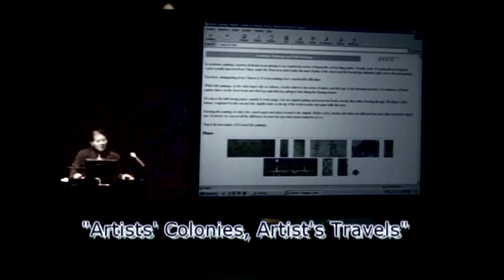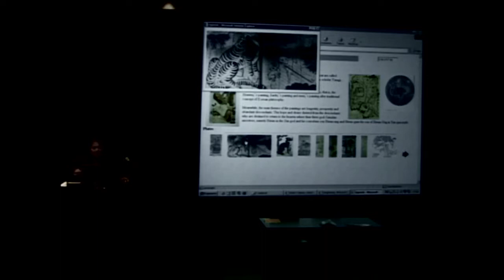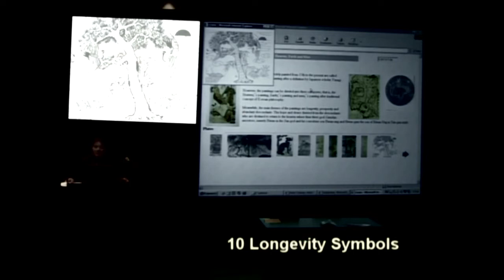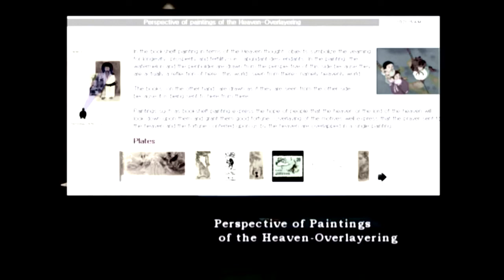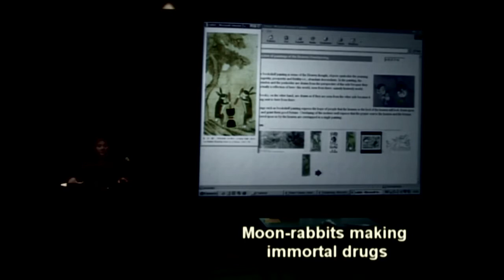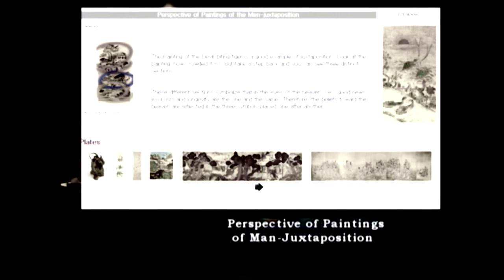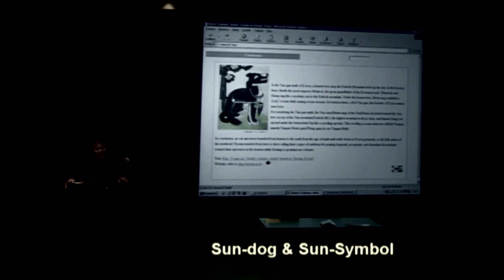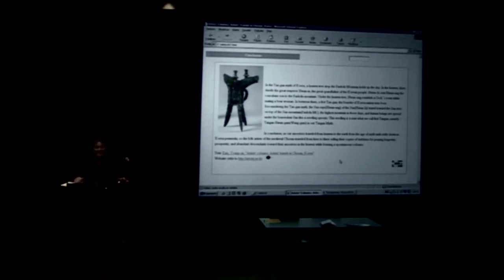ASD10 Artistists’ colonies, Artists’ travels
Artistists’ colonies, Artists’ travels
in Chosun, Korea

Chosun dynasty of medieval Korea(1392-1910)had two types of artists colonies. One is an academic painters colony, is Hwa-won academy, and the other is a folk artisan’s spontaneous colony. Academic painters used to practice skills of so-called official art, and wait for the order from the King and the royal families in the Hwa-won as salarymen, while folk artisans travel all around the country to find generous sponsors with backpacking brushes, papers, and most importantly the prototypical copies of folk paintings.

Academic Paintings and Folk Paintings
In academic paintings, mastery dedicates to an attempt to accomplish the norms of human life, set by ruling parties. Usually, years of copying the prototypical copies-usually imported from China- make the Hwa-won artist realize the inner rhythm of the object and this knowledge ultimately spills over to the next painting. Therefore, distinguishing Chinese from Korean paintings face considerable difficulties.

While folk paintings, on the other hand, rely on oblivion, closely related to the norms of nature, and the logic of the heavenly ancestors. For instance, a Farmer painter takes out the short brush and dried-up paint that has gathered dust during the farming season. He places the half-tracing paper, namely Korean jangji, over an original painting and moves his brush over the dim outline showing through. The fingers of the farmer, roughened by the sun and dirt, slightly shake as the tip of the brush touches the paper with dim eyes. However, finishing the painting, he takes the copied paper and places it next to the original. All the colors, strokes and styles are different from each other except the duped size. However, he can not tell the difference because his eyes were never trained to do so. That is the true nature of Korean folk paintings.
-Continued...

2003 ICOM세계대회 Finland, Helsinky 세미나 발제 2025DVD 복원